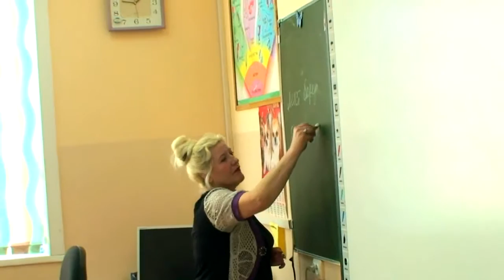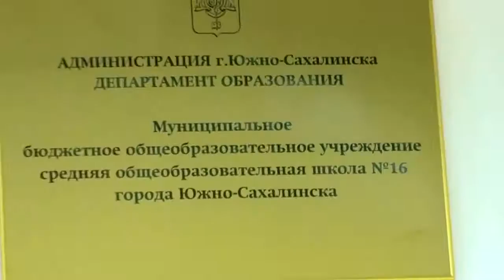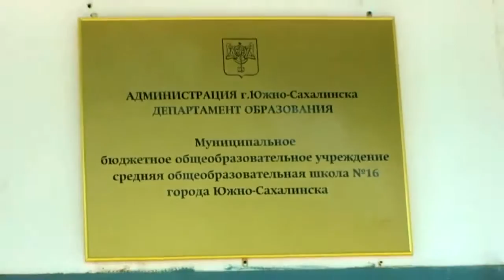16 школа Южно Сахалинск 2013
16 школа Южно Сахалинск 2013
and there is more music here.